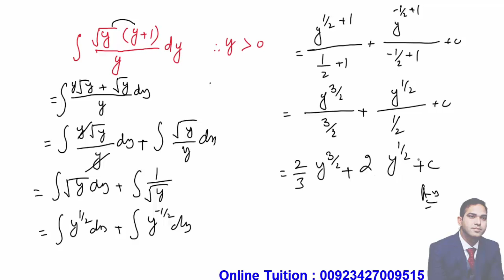😊 Understanding about Integration ( Anti-derivative ) 😘